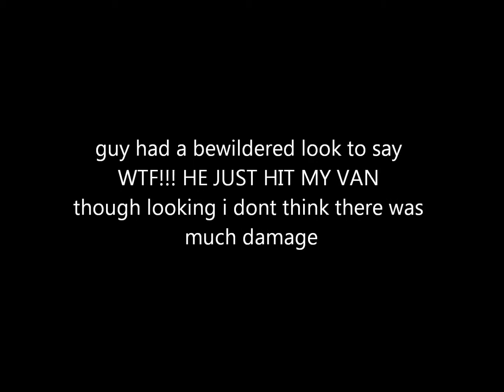SL53 ZLY FAILED TO STOP IN BATHGATE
HONDA CRV whackswork van and doesnt stop